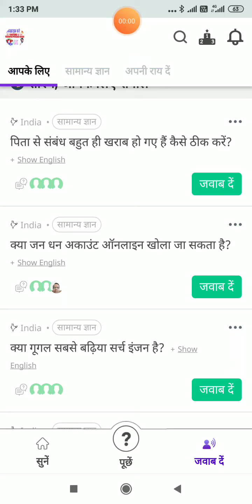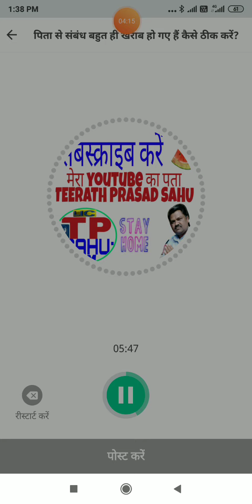खराब संबंध कैसे ठीक करेंऔर उससे निजात कैसे पाएं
skvtps tpsbsd